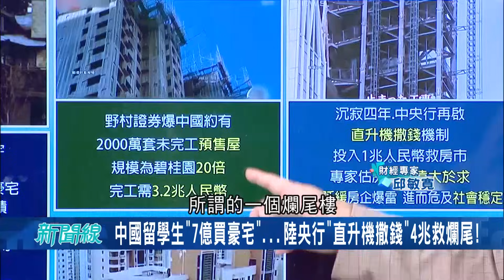貧富兩樣情....中國留學生花"7億買豪宅" 真實身分往上追尋 原來他爸爸是...? 中國約有兩千萬套未完工預售屋 陸央行"直升機撒錢"救爛尾樓│【驚爆大解謎】│三立新聞台